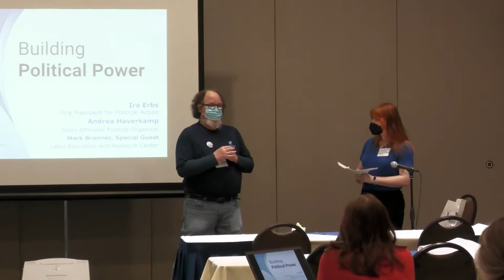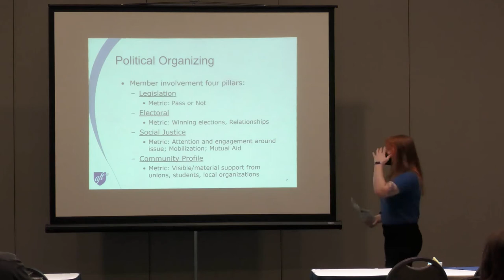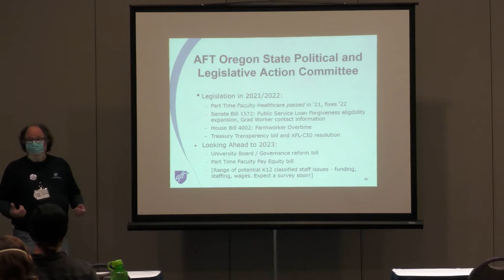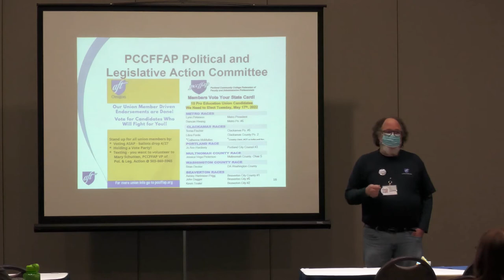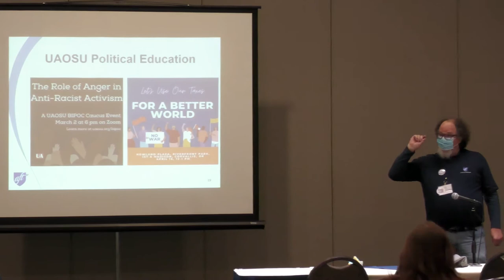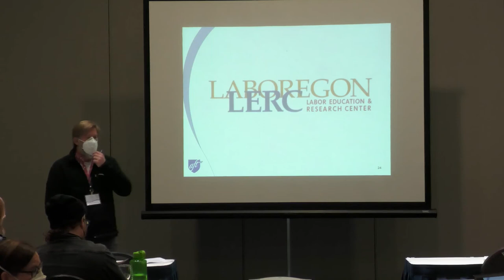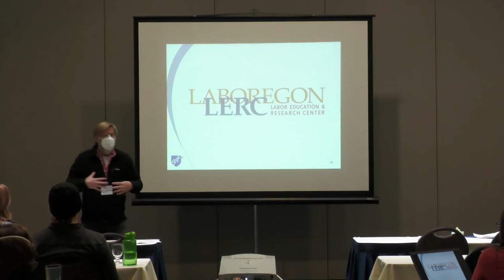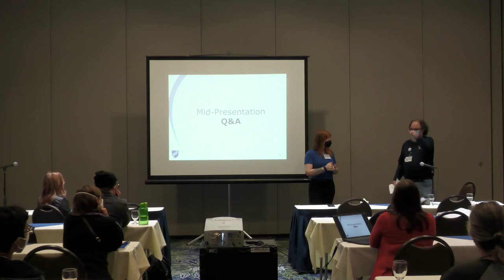Building Political Power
Featuring Ira Erbs and Andrea Haverkamp, AFT-Oregon

Where does your local stand in making sure your elected
officials are accountable and hold union values for your
community? Learn how to recruit, get out the vote, build
political power, and how local publicly elected officials’ decisions
affect union members and the communities we call home

This video was recorded at AFT-Oregon's 2022 "Spring Training" event, held at the Salem Convention Center on April 30, 2022.